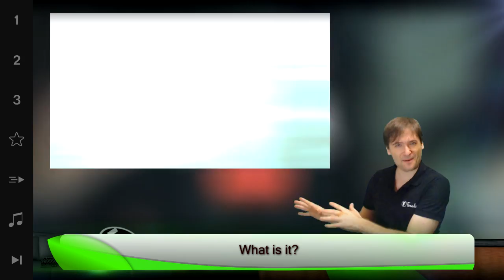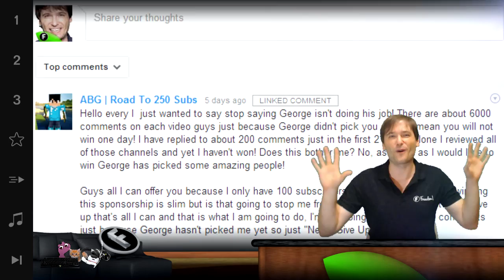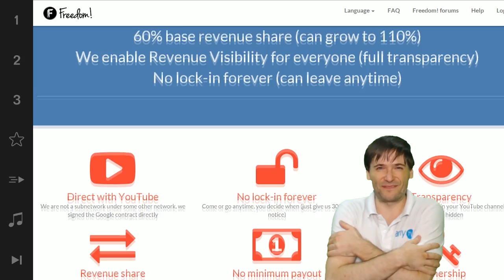★ $100k Day 18 - What is 95%?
*95% - What is it?*  and ► Winner of $100,000 sponsorship Day 18 announced!

▼ Freedom!

▼ Network

▼ XSplit

▼ Music